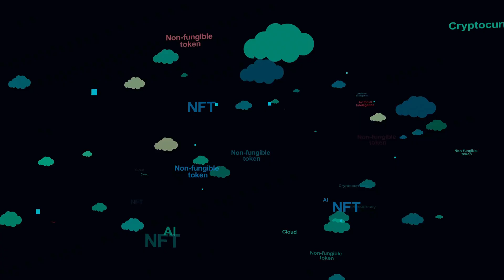The Current & Future of Gigs Exploring the Changing Landscape of Work YouTube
The way we work is constantly evolving. In this quick video, we explore the history of the division of labor, information technology, and the latest advancements in digitalization, cloud computing, and AI that are enabling new ways of work. Learn how professionals, self-employed individuals, and small business owners can adapt and capitalize on these opportunities.